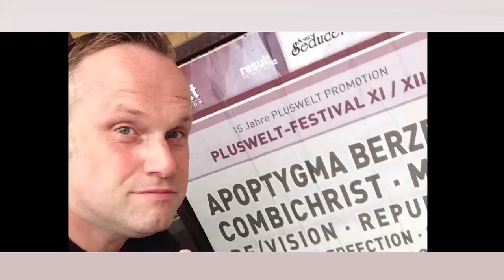PLUSWELT festival 2014 trailer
PLUSWELT festival trailer 28/29th november 2014